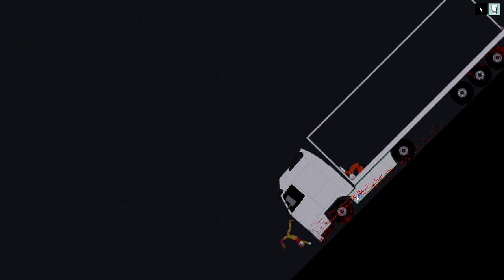People Playground: Kill chain 2: Tokyo Drift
Twitter (If I dont upload for a while, check here, I tweet sometimes)
Instagram (I literally never use this)
Pinterest (I never use this either)

RTSet Info:
Credit to Xoinks for making the shader!

I use Adobe Premiere Pro to edit my videos